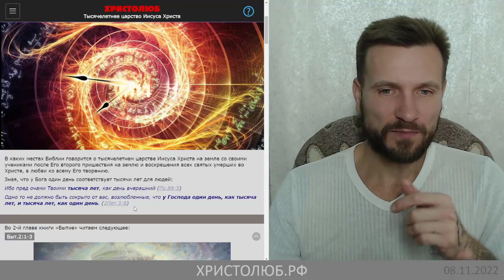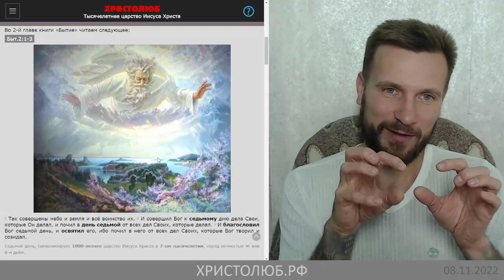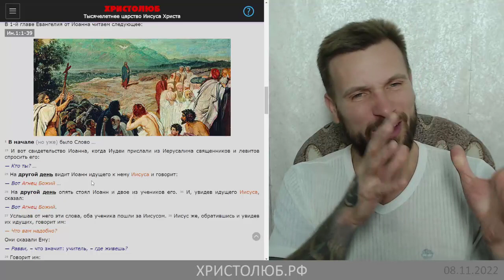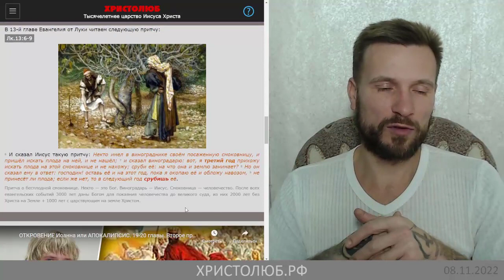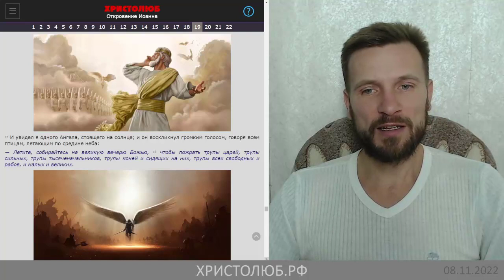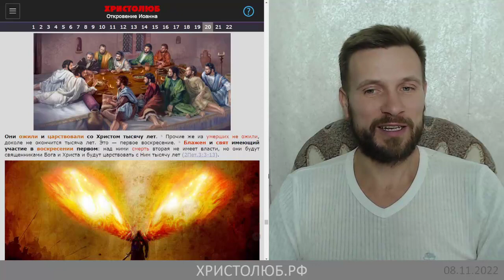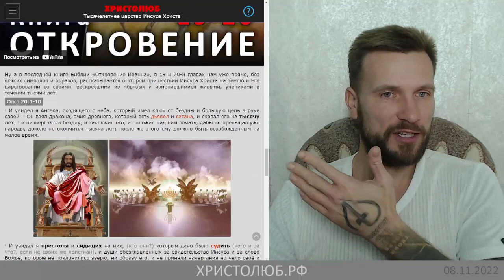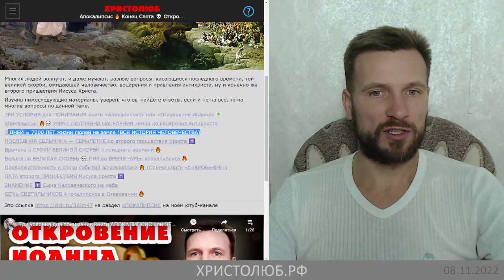ТЫСЯЧеЛЕТНЕЕ ЦАРСТВО ИИСУСА ХРИСТА после второго пришествия на землю (08.11.22) ВЕГАН ХРИСТОЛЮБ ✝️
Тысячелетнее царство Иисуса Христа на земле со своими учениками настанет после Его второго пришествия на землю, воскрешения из мёртвых всех святых умерших во Христе, изменения живущих, и восхищение их всех на встречу к своему Господу по воздуху и собрание там, где и был распят Иисус.
29:05 Притча о бесплодной смоковнице

— SKYPE: christolube

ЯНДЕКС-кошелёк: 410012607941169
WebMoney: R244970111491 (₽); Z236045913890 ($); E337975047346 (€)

Интересные каналы: @Истина @Vera77 @Осипов @Ткачёв @Кураев @Спас @деньтв @царьградтв @георгий @эльгений @девятьяров @Лапкин @Головин @Аксенова @слово @предание @азбука @христианин @библия @Иисус @Христос @Мессия @ПоследенееВремя @Христолюб